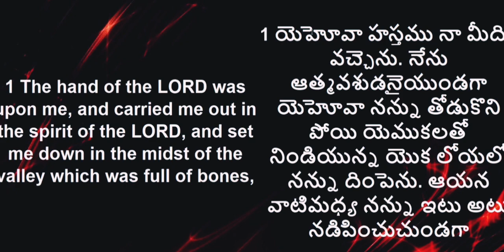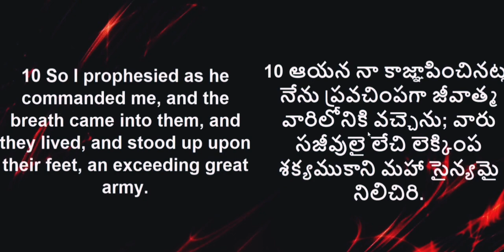ఎండిన ఎముకలకు జీవం ఇచ్చువాడు Blessy welsy message